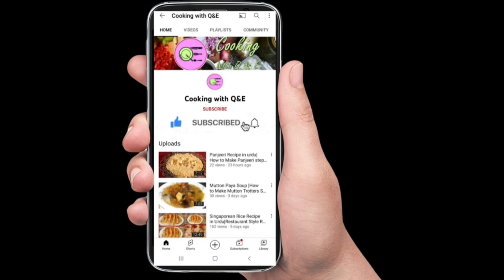How to make Beef Nihari | Restaurant Style Beef Nihari with easy method step by step